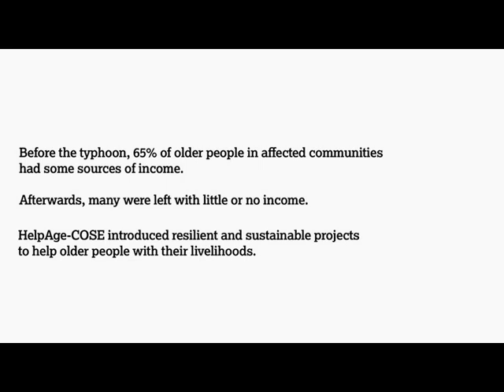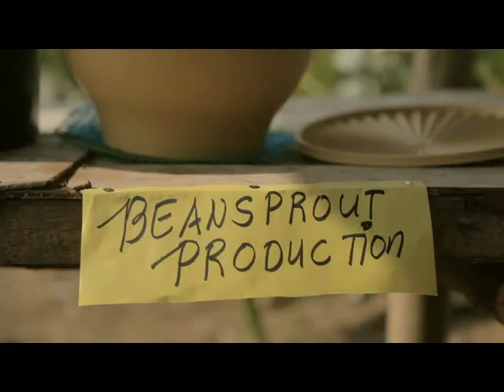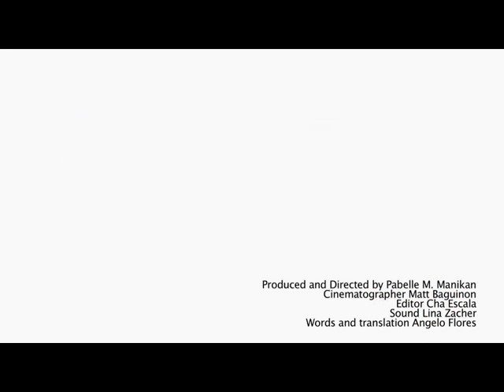Communal garden managed by older people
HelpAge-COSE helped older people organised as a group or association. They trained older people and introduced age-friendly or disaster-resilient livelihood and other activities.

One of these activities is the innovative and diversified farming. The Older People Organisation turned their learning into a communal garden as source of funds for the organisation and healthy food for them and the community.